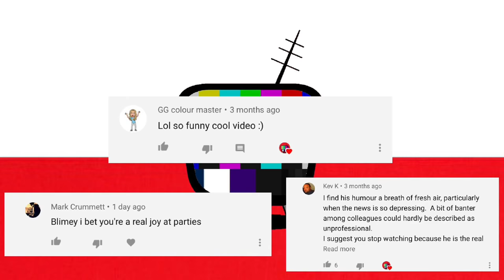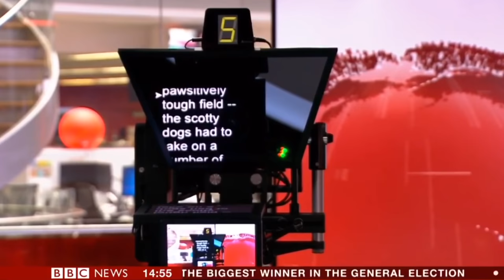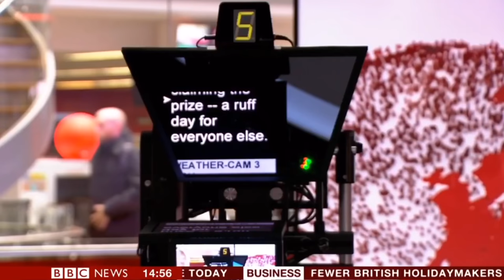SIMON MCCOY’S FUNNIEST MOMENTS #2